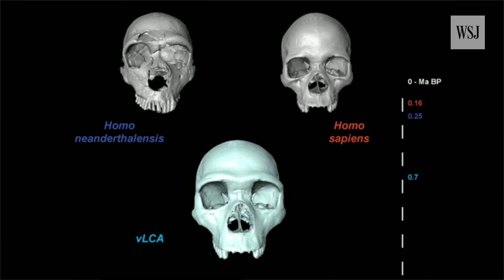Five Fascinating Recent Discoveries About Human Origins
Fossils unearthed in Morocco are providing evidence that humans have been on earth much longer than previously thought, and are the latest in a series of recent discoveries about human origins. Photo: Jean-Jacques Hublin, MPI-EVA Leipzig